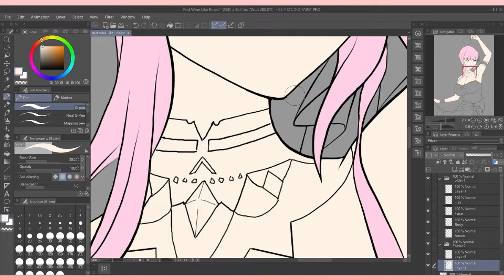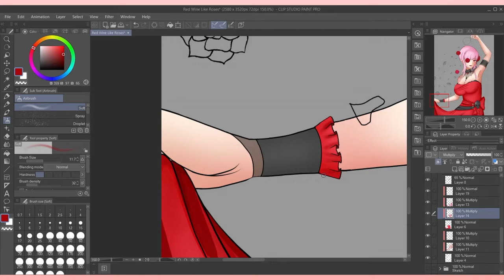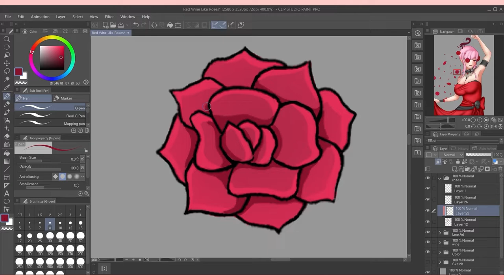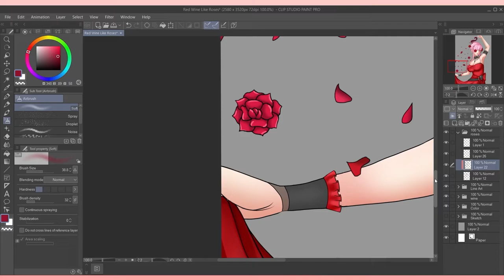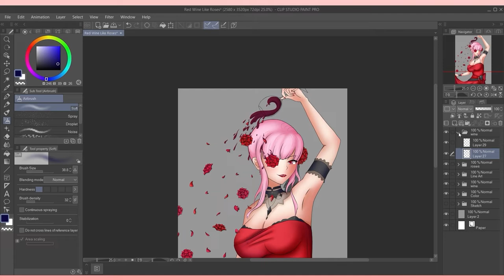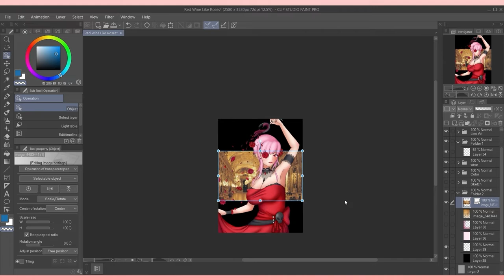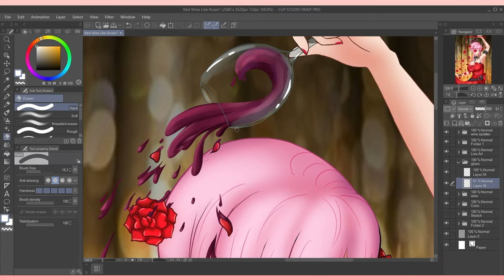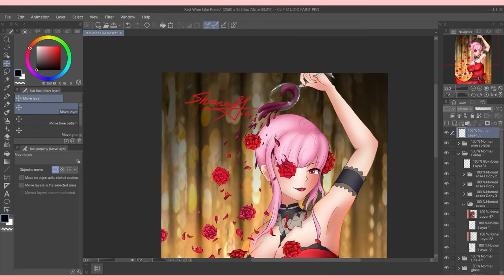[Speedpaint] Red Wine Like Roses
Drawing of the VTuber, Calliope Mori in her beautiful dress. She do be a rose 🌹
Also first time doing a big illustration on CSP. Very confusing at first, but very fun to use ^^

If you’d like to support me, donations are always appreciated! Thank you!